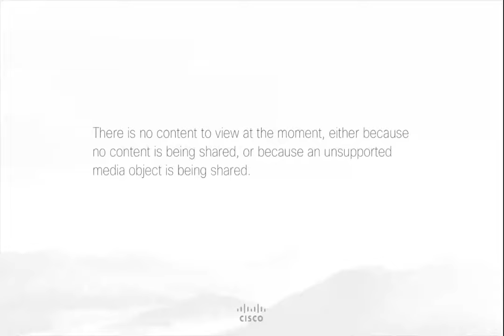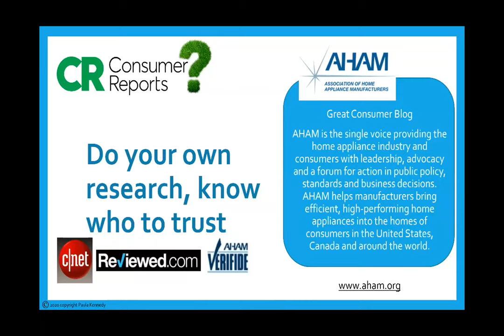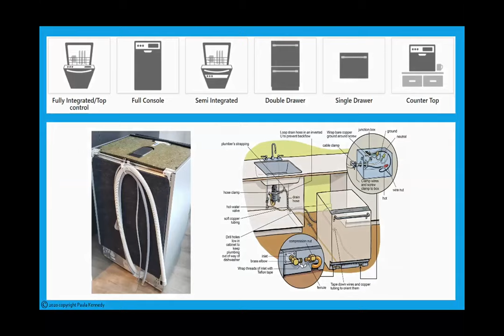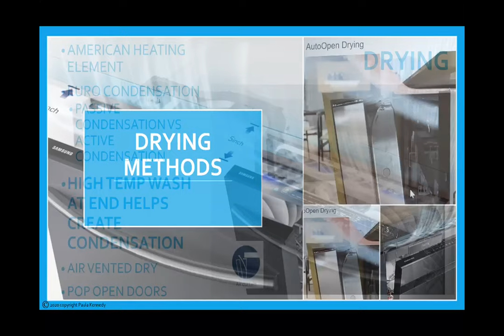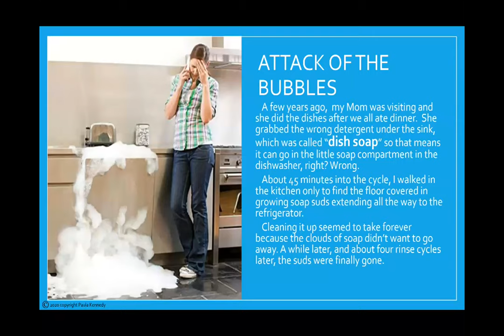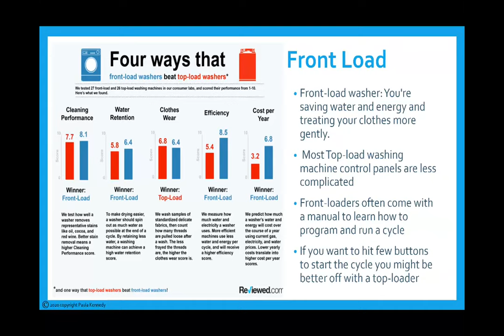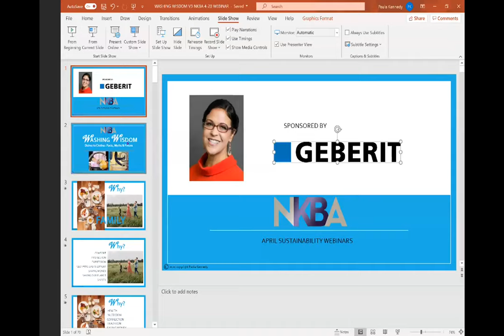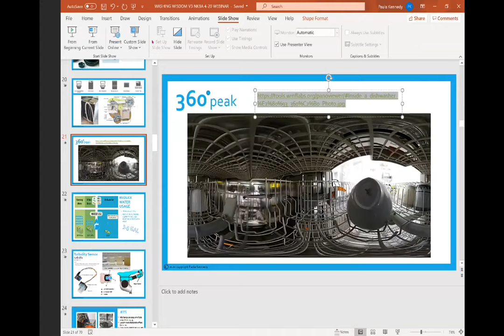Washing Wisdom Dishes to Clothes Facts, Myths & Future - 4-2020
Dishwashers and washing machines are an essential and integral part of our lives. Human nature often defaults on how we’ve done things, how our parents and grandparents did things. Myths are handed down generation to generation even though technology has changed, and our appliances have gotten more efficient. Most of us want the newest and the best but only use what we’re familiar with, often times utilizing only 10% of what our devices and appliances are actually capable of doing. How many of you just wash everything on the “normal” cycle?

These appliances have come a long way since our grandparent’s generation and we’re at a crucial tipping point where change is happening at a rapid pace! Sustainability is driving much of this change due to their energy and water consumption, however, Universal Design, Wellness and Technology are equally impacting the conversation as well.